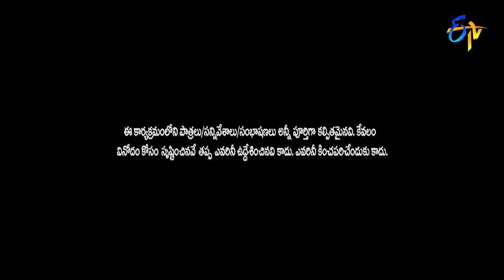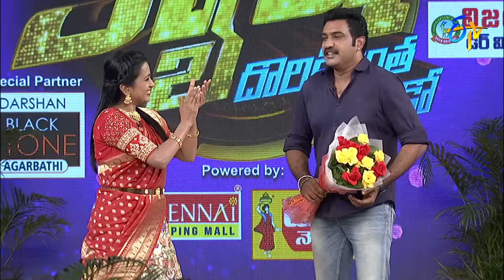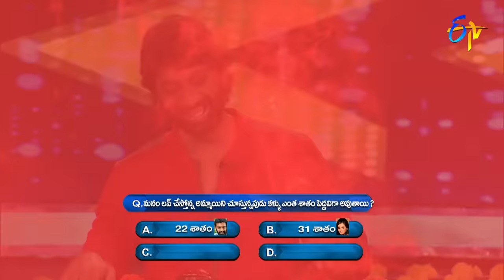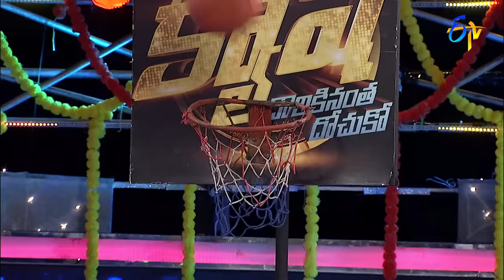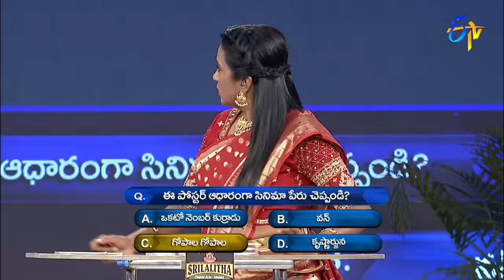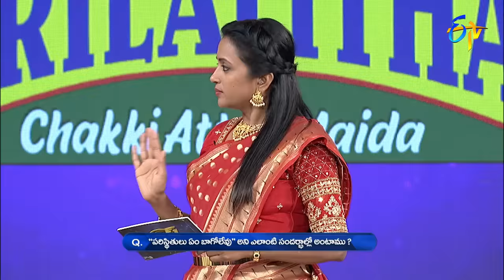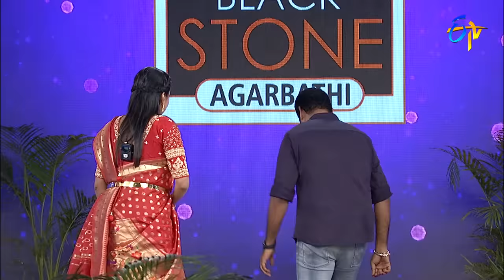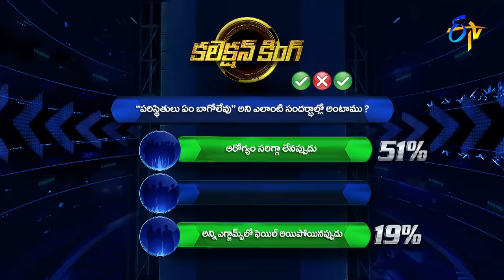Cash | Rekha Vedavyas, Nandamuri Tarakaratna, Tanuroy, Venkat|16th October 2021 | Full Episode | ETV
Rekha Vedavyas, Nandamuri Tarakaratna, Tanuroy and Venkat join the show and participate in various rounds of games to win cash.

Chapters
00:00 Start
00:20 Anchor Suma Intro
00:55 Celebrities Intro
05:04 Paisa Vasool Round
19:36 Money Money More Money Round
25:46 Collection King Round
41:53 Pakado Pakado Round